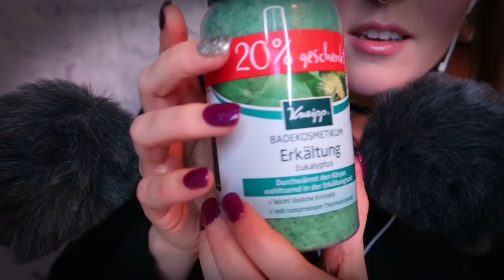ASMR STRONG Experimental Triggers :: Cups On Your Ears, Cork Scratching, and Other Bassy Sounds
. * Time Stamps * .

00:00 Whispered hello ♥️
02:13 Cardboard cups on your ears
13:20 Cork coaster (bassy sound)
22:39 Thick cork square (verrrry bassy sound)
28:05 Textured cups with ridges
31:36 Bath salt (the stirring was too harsh and didn't fit well with the other sounds, so I only kept in the whispered portion, because I think the salt looks cool :D)
33:31 Plastic cups tapping
36:06 Plastic cups over ears
38:00 Hair on cups sound
42:34 Whispered outro

Hello hello :) Wow, these are some strong sounds :) and also very bassy! These mics produce bassier sounds as it is, but the cork was especially intense. I picked the favorite items from my most recent live stream and used them in this video. I had some fun making this and it felt good to whisper a bit to you again, which I don't do enough of, I know I know :). I hope that you enjoy these sounds and can get some good sleep tonight, and please adjust your volume for your earsies until it’s comfortable for you. If there are any sounds you want me to repeat in future videos, feel free to let me know ♥️ See you Sunday for the stream around 10:30-10:50AM CET or in my next video, if you can't make the live session :) Good Night! ♥️